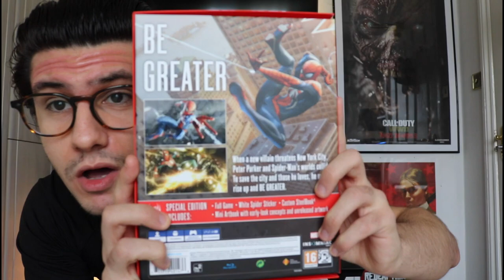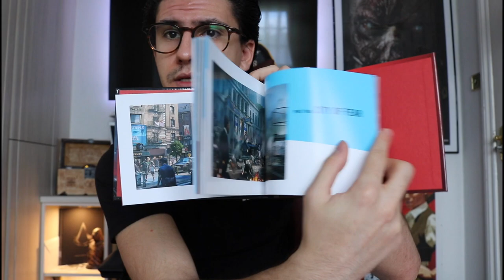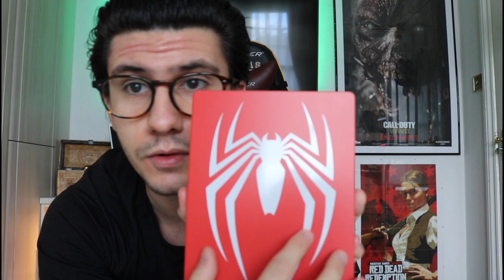SPIDER-MAN PS4 (Marvel's Spider-Man) Special Edition Unboxing!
Today we Unbox the PS4 Spider-Man (Marvel's Spider-Man) Special Edition to see what Insomniac have produced. It will include the Concept art and Steel Book case along with the review of these things.

Marvel's Spider-Man is an action-adventure game based on the Marvel Comics superhero Spider-Man, developed by Insomniac Games and published by Sony Interactive Entertainment for PlayStation 4. It is the first licensed game developed by Insomniac. The game tells a new story about Spider-Man that is not tied to an existing comic book, video game, or film, and covers both the Peter Parker and Spider-Man aspects of the character. This Spiderman has been named the «Insomniac » Spiderman.

Spider-Man is an action-adventure game set in an open world modern-day New York City and played from a third-person perspective. It features combat systems such as an aerial combat, spider sense and reflexes, and finishing moves. Spider-Man can push attacking enemies off of buildings, though Spider-Man will not let them fall, webbing them to the side of the building. The player will be able to use Spider-Man's abilities such as web slinging and wall-crawling as well other gameplay elements, one of which will be the ability to traverse using parkour, and the crafting and use of gadgets and alternative suits with special powers. Environmental combat, quick time events and stealth will also be featured in the game. Peter Parker (outside of his Spider-Man suit) will be playable in parts of the game and Mary Jane Watson will be playable in "key moments" of the game.

In addition to Spider-Man (Yuri Lowenthal) and Mary Jane Watson (Laura Bailey), Miles Morales (Nadji Jeter), Aunt May (Nancy Linari), Norman Osborn (Mark Rolston), Harry Osborn (Scott Porter), Yuri Watanabe (Tara Platt), J. Jonah Jameson (Darin de Paul), Jefferson Davis (Russell Richardson), Rio Morales (Jacqueline Pinol), Black Cat (Erica Lindbeck), Silver Sable (Nichole Elise), and Dr. Morgan Michaels (Phil Morris) will appear in the game. It also contains numerous cameos, references and mentions of other characters from the Marvel Universe, such as Daredevil and the Avengers. Enemies originating in Spider-Man and other Marvel comics will also appear, including Mister Negative (Stephen Oyoung), Kingpin (Travis Willingham), Shocker (Dave B. Mitchell), Electro (Josh Keaton), Rhino (Fred Tatasciore), Scorpion (Jason Spisak), Vulture (Dwight Schultz), Taskmaster (Brian Bloom), Doctor Octopus (William Salyers), and Tombstone (Corey Jones). Stan Lee cameos as a short order cook.

The Setting

Peter Parker is 23 years old and interning at a laboratory while about to graduate from college. Peter has been Spider-Man for eight years and has settled into his role as protector of New York City. Assisting in his crime fighting is NYPD captain Yuri Watanabe. In addition, Peter is working as a lab assistant for Dr. Otto Octavius as he tries to perfect artificial limb technology. However, Mary Jane Watson, now a reporter for the Daily Bugle, has broken up with Peter. Finally, Aunt May is working as a volunteer for the homeless assistance group F.E.A.S.T., led by Martin Li.